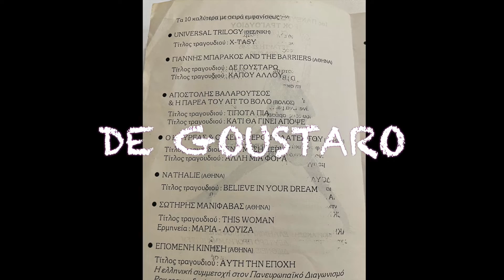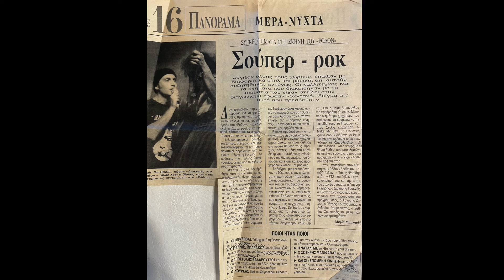DE GOUSTARO.!!!!!!!!!!!!!!-!just for the history!!!!!!!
Live at RODON International European Competition From Rock Bands/-22-2-95 in Athens Greece.
Music/Vocals/Bass-ByYannis Barakos
Lyrics By/Lakis Karabelas
Guitars/Tasos Sokorelis
Guitars/Dimitris Tziastoudis
Drums/Yannis Triferoulis!